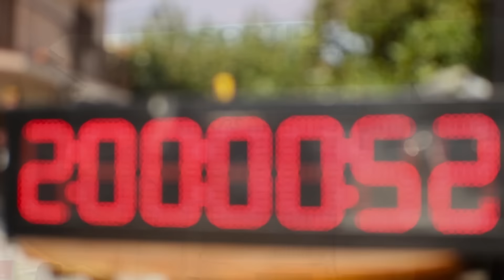TRS Montmaneu 2016